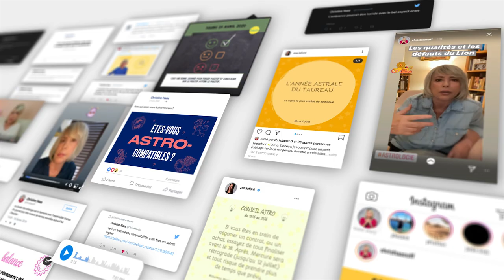Horoscope Poissons ♓️ Mai 2021 🍀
🍀 horoscope des Poissons ♓️ pour le mois de mai #2021 avec des conseils en astrologie et en psychologie.

🍀 Éphémérides du mois de mai:
- Soleil : Taureau puis Gémeaux à partir du 20
- Nouvelle Lune : le 11 à 21° du Taureau
- Pleine Lune : le 26 à 5° du Sagittaire
- Mercure : Gémeaux le 4. Rétrograde le 29 à 24°.
- Vénus : Taureau puis Gémeaux à partir du 9.
- Mars : 4° à 22° Cancer
- Jupiter : en Poissons le 13 mai.
- Saturne: 13° Verseau. Rétrograde le 23.
- Uranus : 10° à 12° Taureau
- Neptune : 22° à 23° Poissons
- Pluton : 26°R Capricorne